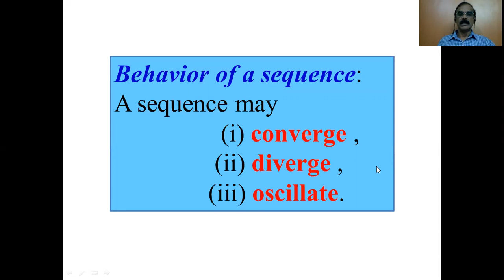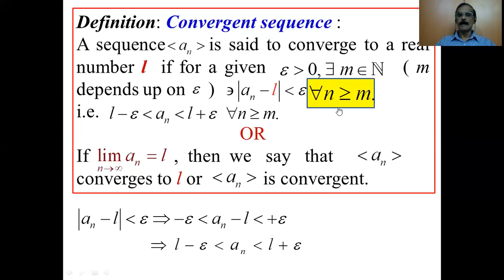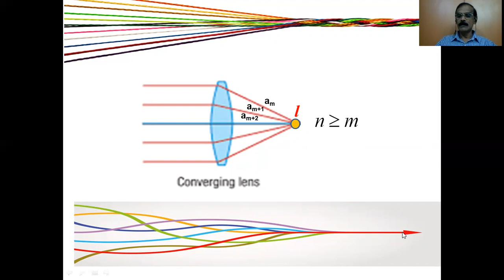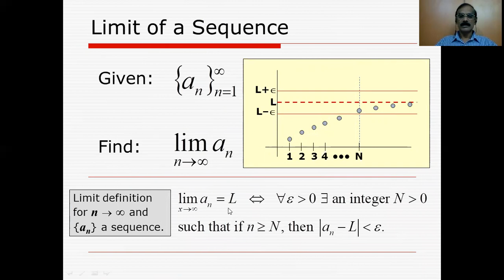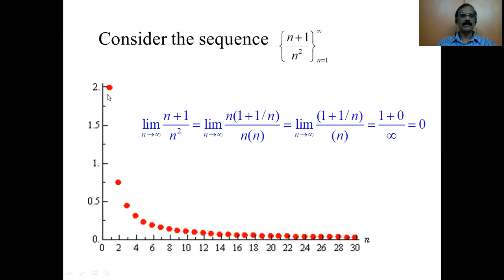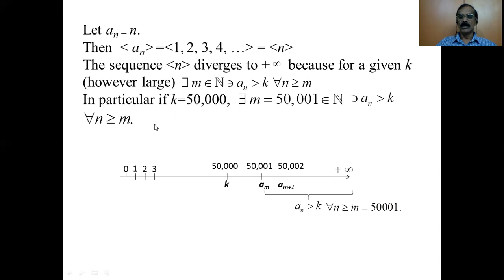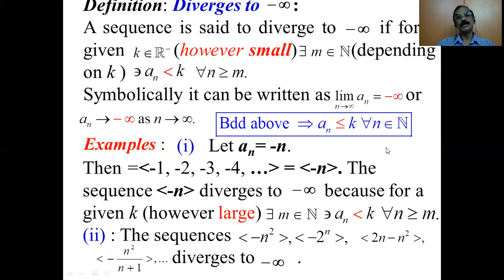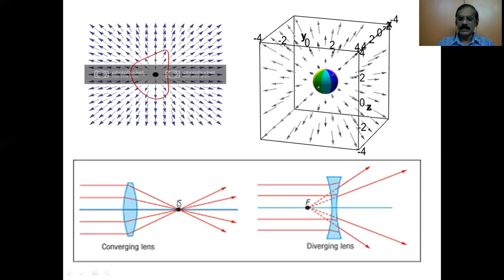Behaviour of a sequence Part I: (Convergent and Divergent) by M. Arokiasamy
This video discusses the behaviour of a sequence Part I